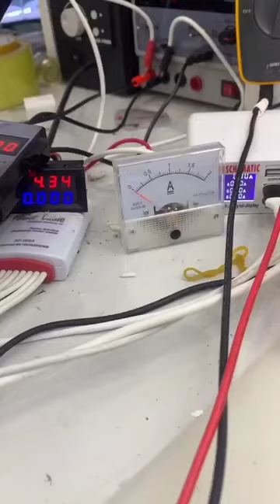Found a lot of broken phones and more! | Restoring Abandoned Destroyed Phone | Rebuild Broken phone